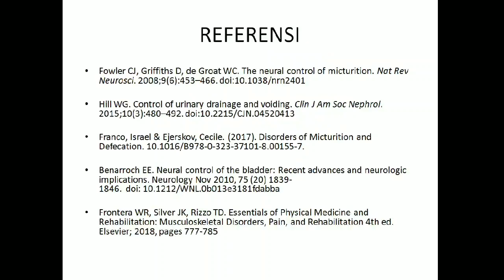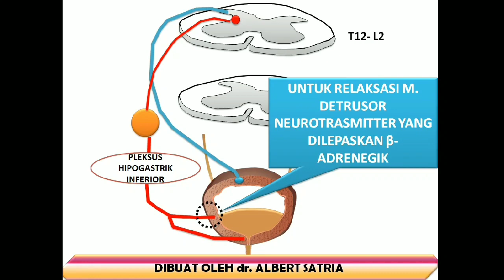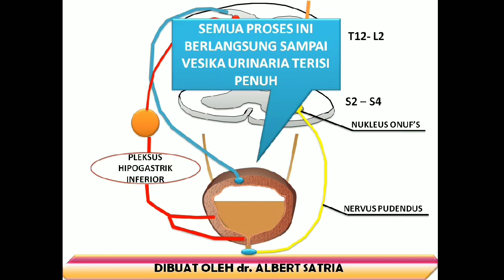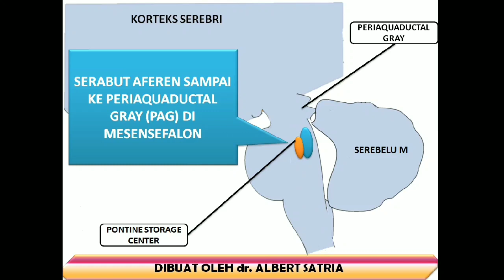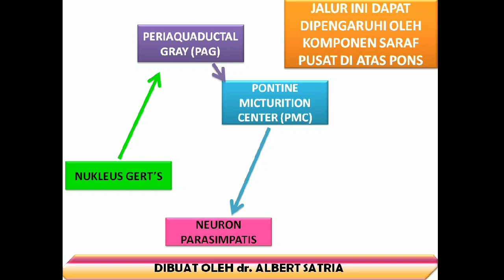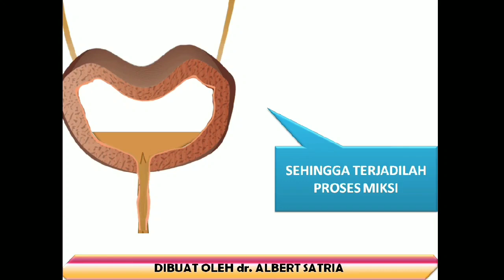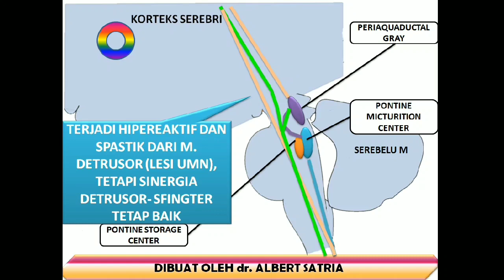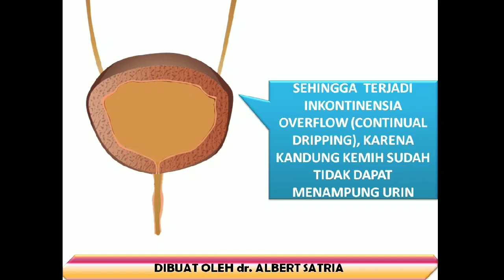Video 62. Mekanisme Miksi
Video ini membahas mekanisme miksi meliputi fase pengisian dan fase pengosongan serta menjelaskan bagaimana proses menahan berkemih dan apa yang terjadi bila kita sudah tidak kuat menahan berkemih, akibat mungkin sekian lama tidak menemukan wc. Dijelaskan juga gangguan miksi pada lesi tingkat perjalanan saraf miksi (suprapons, batang otak sampai segmen medula spinalis S1, dan lesi pada segmen S2 - S4).

Belajar dengan video sangat praktis dan menghemat waktu, karena anda dapat belajar dimana saja dan dapat dengan cepat memahami ilmu yang dipelajari.

Sumber referensi video ini saya ambil dari beberapa jurnal. Referensi terlampir pada video